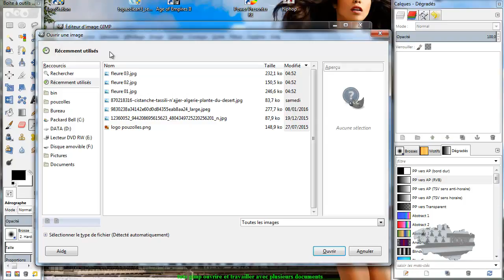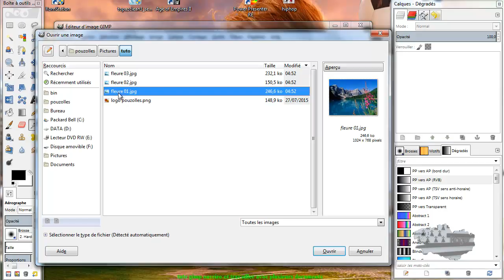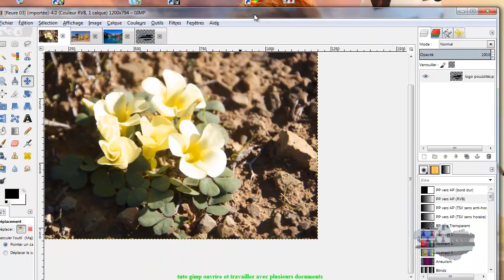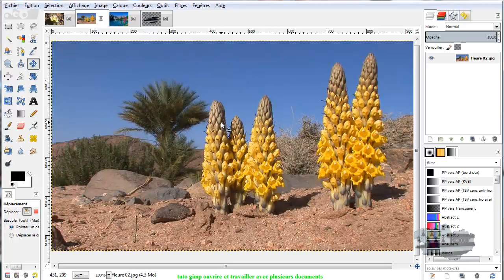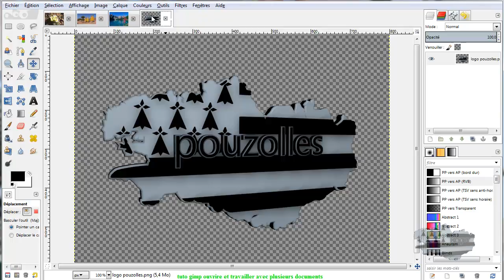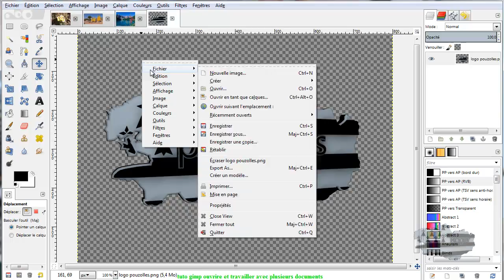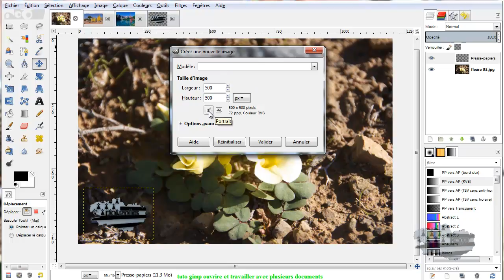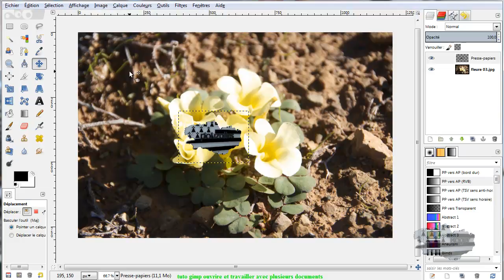tuto gimp ouvrire et travailler avec plusieurs documents